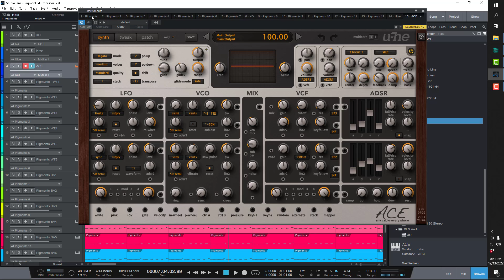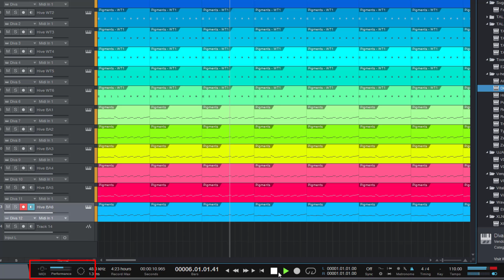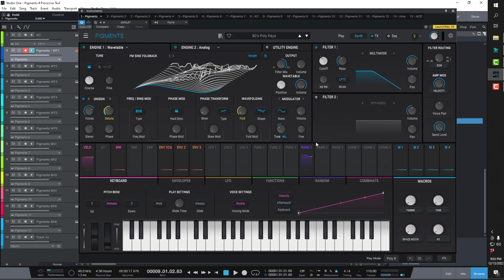Pigments 4 Performance Review - Is It a Piggy Plugin?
Pigments 4 just hit the market and this is a video not to address all the new features, that you can honestly get from tons of other videos, but to address the performance of the plugin.  Pigments has always been a great synth plugin, but has been more processor intensive.  I put Pigments 4 to the test against Pigments 3.7, U-He Hive 2 and U-He Diva for comparison.  Will Pigments 4 be a piggy plugin?